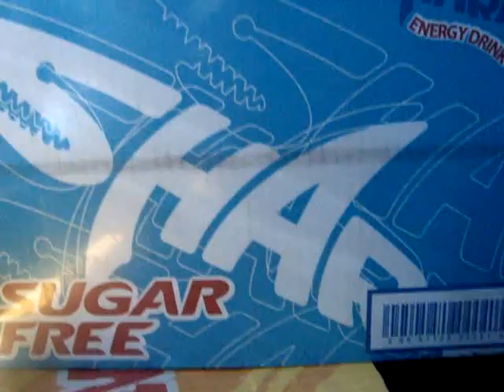On The Road With Alex San Dinero and Ketsana